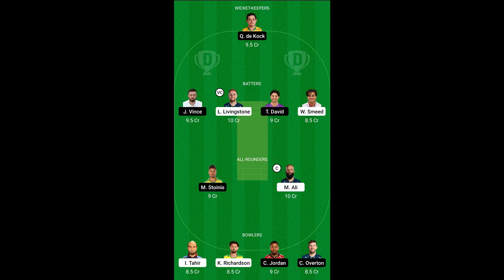The Hundred: Birmingham Phoenix vs Southern Brave Preview - 10 August 2022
Hello Everyone

In this video, I have done a preview of The Hundred Cricket Match between Birmingham Phoenix vs Southern Brave which will be played at The Edgbaston Stadium in Birmingham.

Southern Brave would want to win their 2nd game on the trot, whereas Birmingham Phoenix would want to open their campaign.

Date - 10 August 2022 Time - 11.00 PM; Live on Fancode